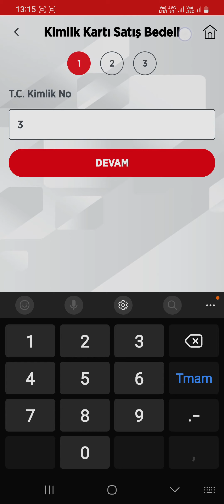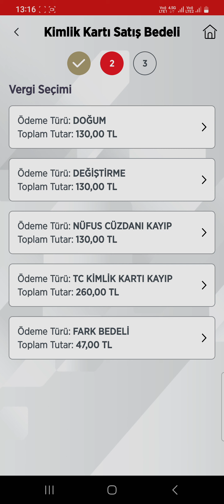TC Kimlik Kartı Kayıp Ücreti Nasıl Yatırılır | Ziraat Mobil Banka İle TC Kimlik Kayıp Ücreti Yatırma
Bu videomuzda Ziraat mobil bankacılık kullanarak TC kimlik kartı kayıp ücreti nasıl yatırılır göstermeye ve anlatmaya çalıştık. İyi seyirler dileriz.